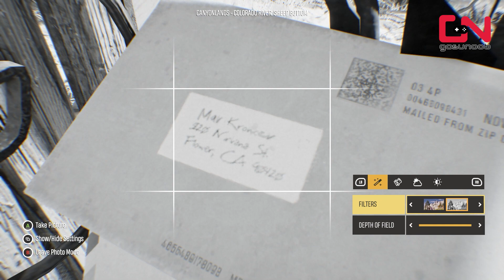Riders Republic Easy 10 STARS - Two Secret Place Locations (???)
Riders Republic Easy 10 Stars - Two Secret Place Locations (???) guide shows you where to find the Secret Place Prototype (Riders Ridge) and Secret Place Garry's HQ (Colorado River: Sheep Bottom), so you can earn fast and quick ten stars at the start while teleporting short distance.

Timestamp:
00:00 Secret Place - Prototype
02:20 Secret Place - Garry's HQ
06:16 Outro